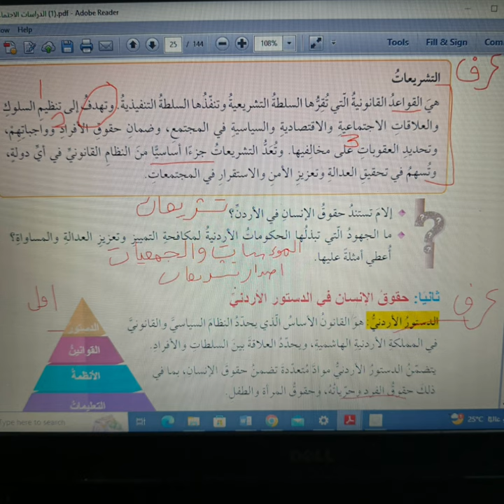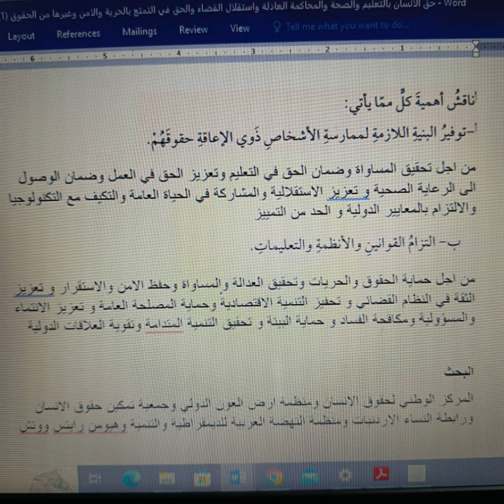حلول درس حقوق الانسان في التشريعات الاردنية اجتماعيات صف ثامن منهاج جديد ٢٠٢٤